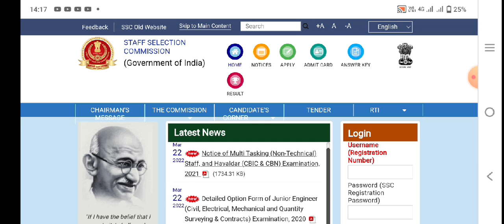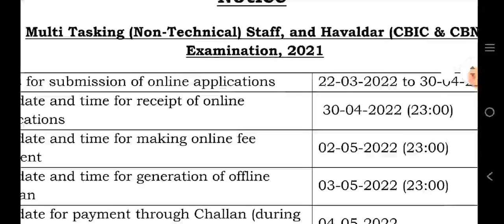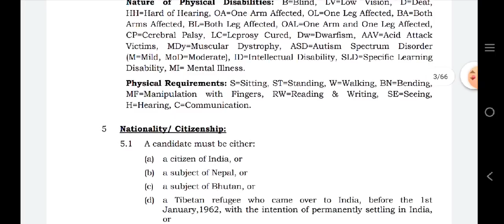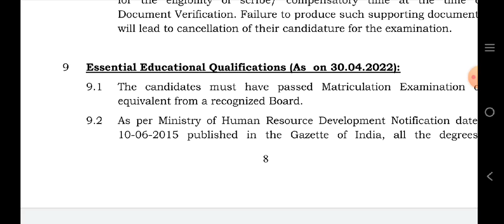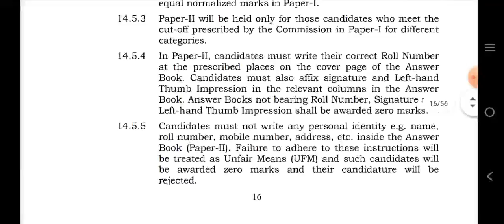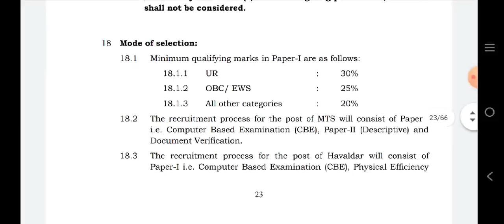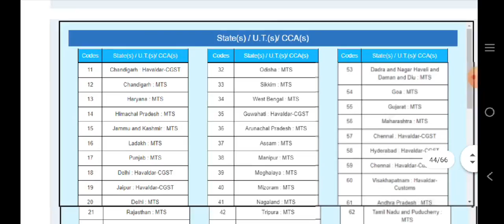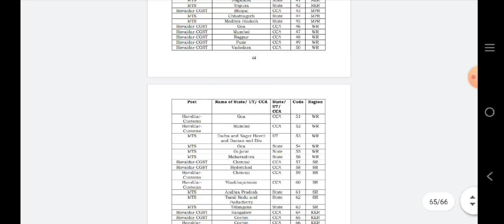SSC MTS AND HAVALDAR NEW VACANCY 2022 | SSC MTS AND HAVALDAR SYLLABUS 2022 | SSC MTS EXAM DATE 2022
SSC MTS AND HAVALDAR VACANCY FULL NOTIFICATION 2022 ||